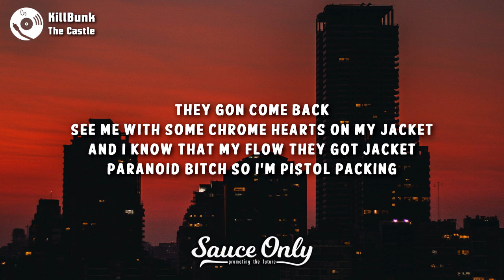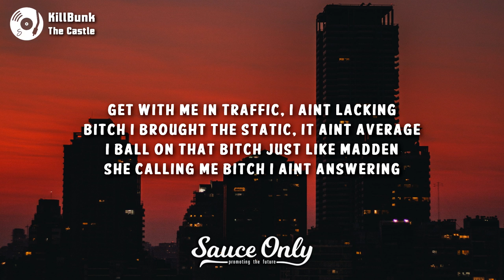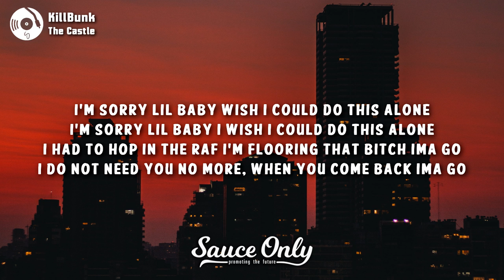KillBunk - The Castle (Lyrics)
Lyrics for "The Castle" by KillBunk:

She don’t realize this my life lil bitch (Ohhh)
Hop up in this Audi bae I’m finna go n go
These nigga hate on the music did this for the soul
They really mad cause I went ahead cracked the code

Im sorry lil baby wish I could do this alone
Im sorry lil baby I wish I could do this alone
I had to hop in the Raf I’m flooring that bitch ima gooooo
I do not need you no more
When you come back ima go

They gon come back
see me with some chrome hearts on my jacket
And I know that my flow they got jacket
paranoid bitch so I’m pistol packing

Get with me in traffic I aint lacking
Bitch I brought the static it aint average
i ball on that bitch just like madden
She calling me bitch I aint answering

Fuck all of this shit I’m gone
Two seater bitch ima leave you alone
Smoking on gas highest up in the room
Fuck with the smile fuck with the perfume

She hate me now love me in my doom
They gonna smile when I’m in my tomb
Fuck it I’m finna tell em the truth
Choppa gon spray at who ever with you

Im with the gang and he say buss a jug
These niggas hoes ion give no fuck
Im with the pole Choppa hit him up
That pussy nigga fuck wrong n get stuck

Like ash I’m gon catch him rolling with his bruh
That Choppa gon stretch him we don’t give no fuck
Yea he rip’d like lil bitch good luck
With two arp’s we shooting at tne truck